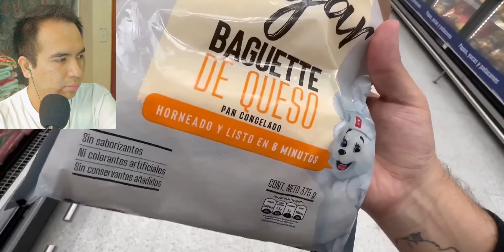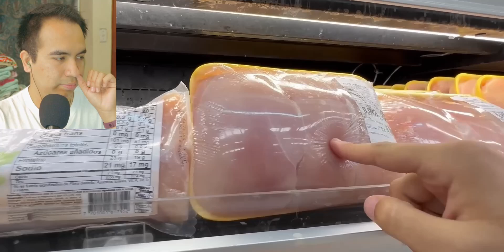Qué tan costoso es un SUPERMERCADO en COLOMBIA - Guatemalteco reacciona |MultiSanchez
Me encontré este videito donde un venezolano carismático nos muestra uno de los supermercados de Colombia, dicen que existía también en Venezuela pero desapareció por razones que desconozco, pero está interesante, espero que a ustedes les guste.

Saludos a todos mis amigos de Paraguay, Venezuela, México, Argentina, Perú, Colombia, Honduras, El Salvador, Costa Rica, Estados Unidos, Brasil y a todos los Guatemaltecos regados por el mundo.